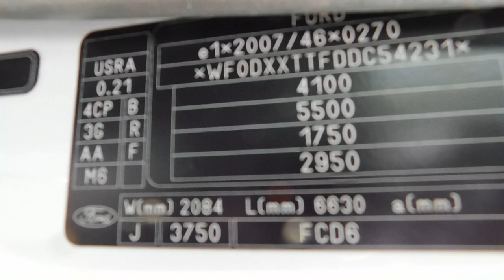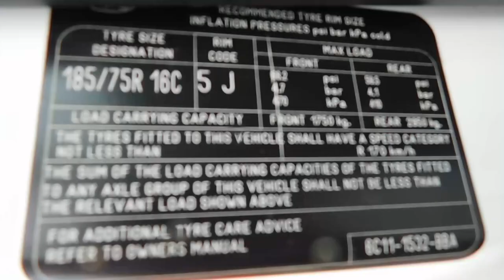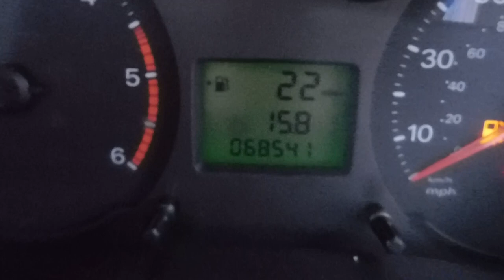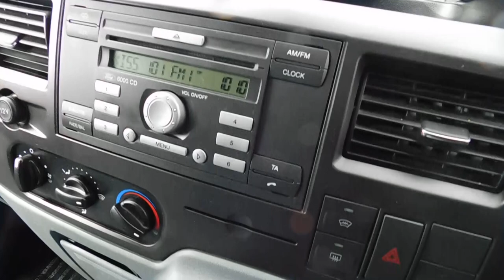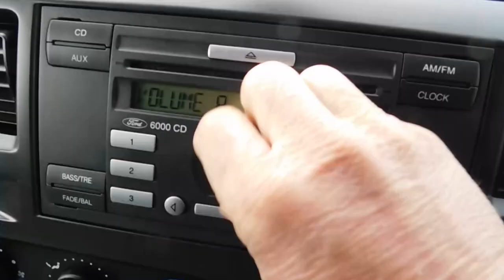TRANSIT MINI BUS CUSTOMER WALKROUND VIDEO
Transit Mini bus Walkround video